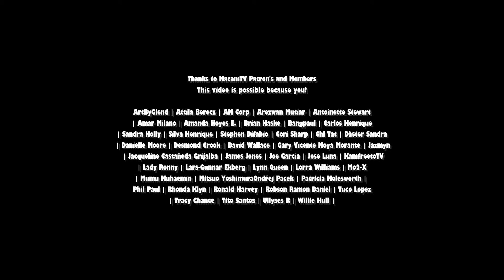yt1s com Cobra Kai Season 5 Trailer 2024 Sean Kanan William Zabka Ralph Macchio Fan Made1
Miguel goes to Mexico and learns that his father is Mike Barnes, former rival of Daniel LaRusso. After learning the truth and about Cobra Kai back as number one dojo in the valley, he returns to team up with Kreese along with Miguel